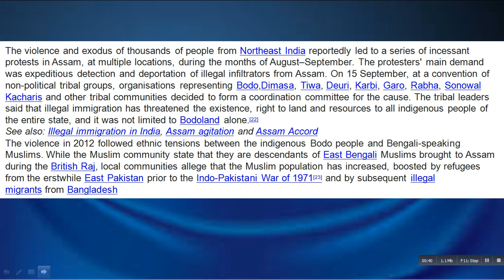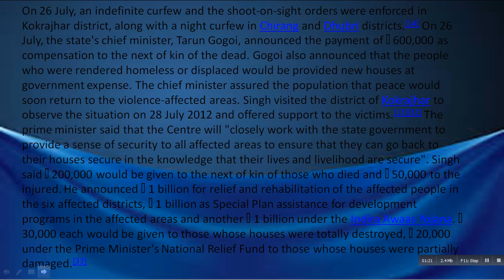What Is the Issue Of Assam Riots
In July 2012, violence in the Indian state of Assam broke out with riots between indigenous Bodos and Bengali-speaking Muslims.[2][3][4][5][6][7][8][9] The first incident was reported to have taken place on 20 July 2012.[10] As of 8 August 2012, 77 people had died[11] and over 400,000 people were taking shelter in 270 relief camps, after being displaced from almost 400 villages.[12][13][13] Eleven people have been reported missing.[14][15]